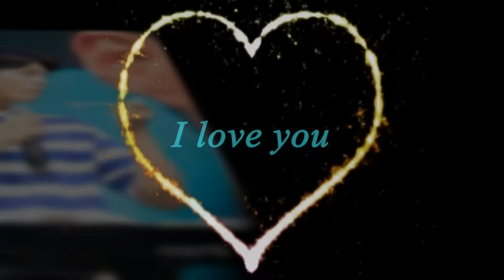Pouvwa pousyè tè a pou yon panyen